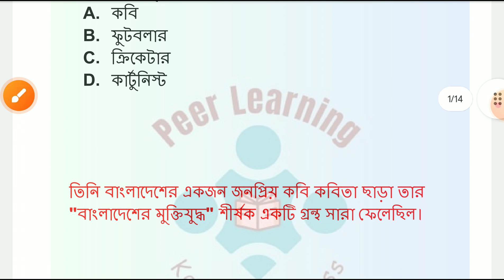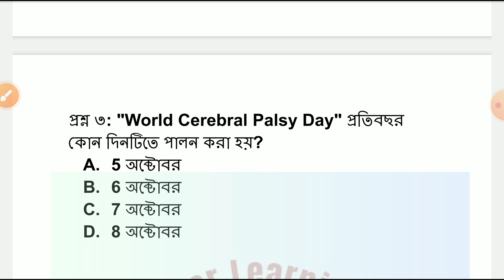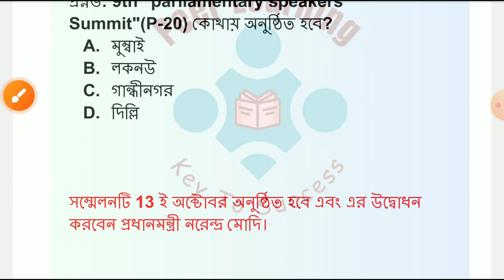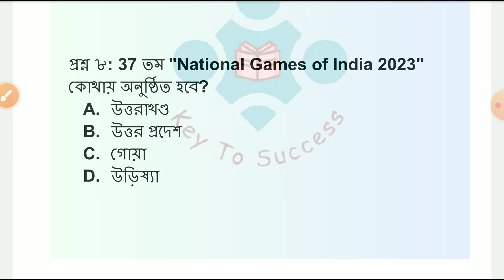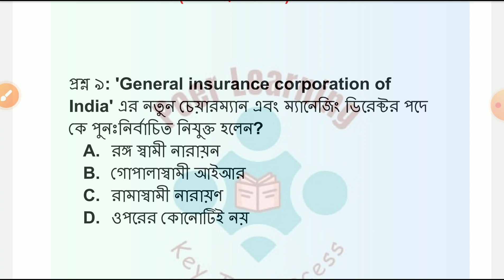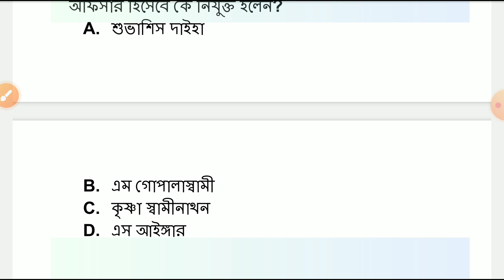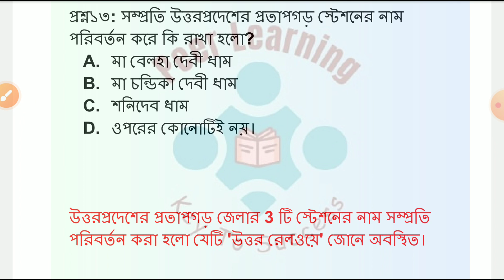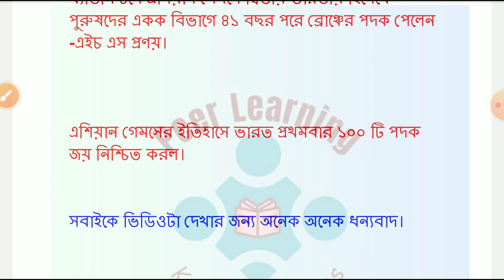bengali current affairs। daily current affairs in bengali।peer learning।7 october 2023।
7 october 2023।

Hello, everyone welcome to "Peer Learning" study channel.It is an educational channel that helps you to prepare for all competitive exams like all state and central government exams  like Bank ,RRB,Psc,SSC,police,and defence etc.

current affairs today,bangla current affairs, daily current affairs 2023 ,current affairs today bengali,current affairs for wbcs,todays current affairs in bengali,wbcs current affairs 2023,wbcs prelims 2023 current affairs, কারেন্ট অ্যাফেয়ার্স ২০২৩

Social Media (PDF এবং গুরুত্বপূর্ণ তথ্যের জন্য এই চ্যানেলে join হয়ে যাও)